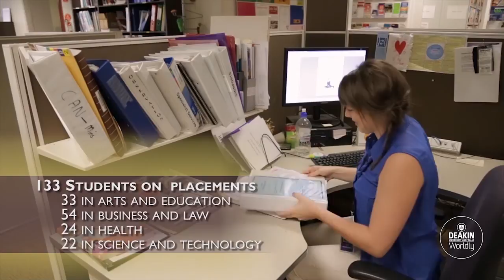Deakin University Work placement program compared to traditional internships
Looking for an internship or work placement program? If you study at Deakin University you may be eligible for the WIL work integrated Learning program. There are even paid placement options. To learn more watch the video or click on the link above